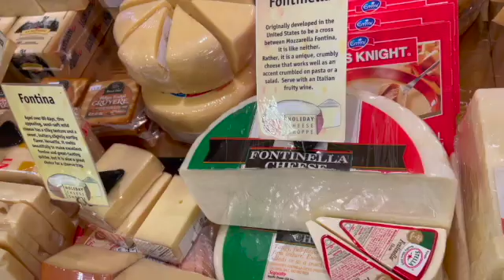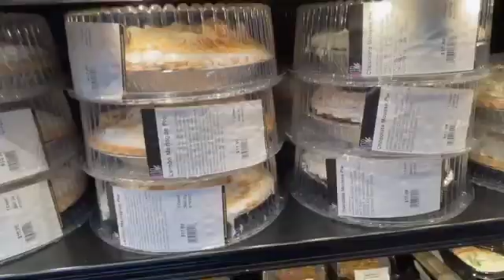Food groceries bakery student life University of Michigan Michigan State University part 2